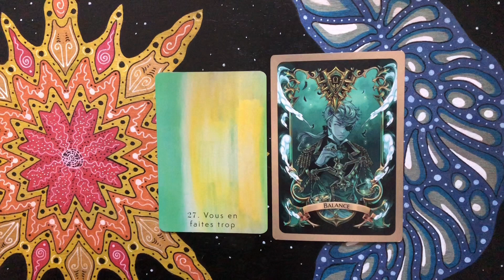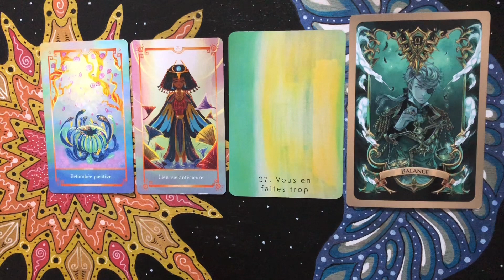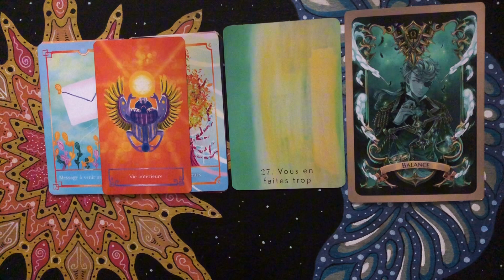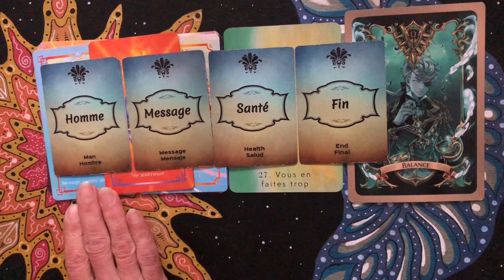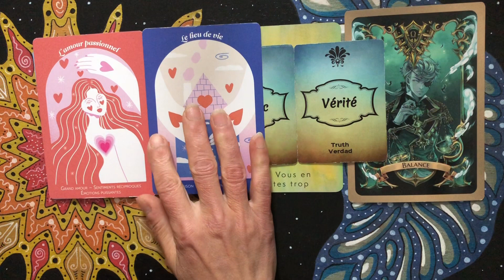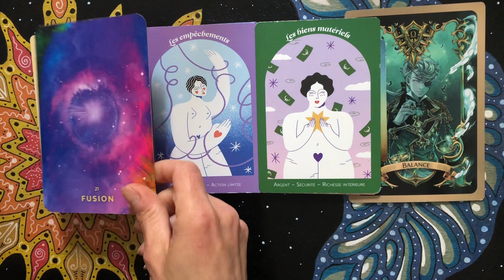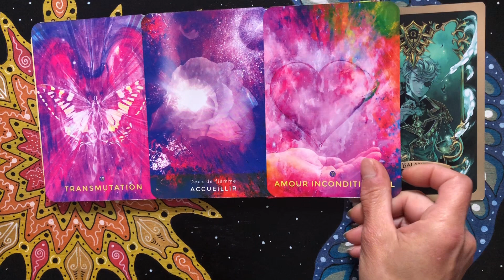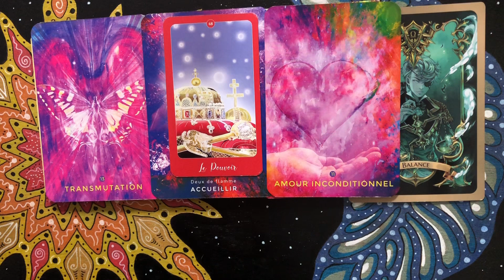BALANCE ♎️ AVRIL 2024 🌺 VOUS EN FAITES TROP, ATTENTION AU SURMENAGE, AÉREZ-VOUS L’ESPRIT ☺️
🍀🍀 Hey Coucou à toi et Bienvenue sur ma chaine 🍀🍀

✨Mes différentes prestations ✨

🌟 Guidance privée
🌟 Soin énergétique LaHoChi
🌟 Initiation aux soins LaHoChi
🌟 Soin énergétique Succès Béni de Ganesh
🌟 Initiation aux soins Succès Béni de Ganesh
🌟 Séance au Pendule
🌟 Contact Défunts
🌟 Atelier de Guérison par l’Ecriture
🌟 Pierres Naturelles
🌟 Peintures Énergétiques
🌟 Promotion d’un outil d’Assistant(e) Virtuelle

Et bientôt 👇

🌟 Praticienne et Enseignante aux Énergies de Métatron
🌟 Accompagnement en Thérapie Cognitivo-Comportementale
🌟 Closing (Formations en ligne éligibles CPF)
🌟 Correctrice et Relectrice
🌟 Auteure

Envoie un mail pour tout renseignement ou prise de rdv

⭐️ GROUPE DE PARTAGE WHATSAPP ⭐️

 (ici on partage des méditations, podcasts, challenges, tout ça pour un meilleur développement Personnel, évoluer et grandir intérieurement ☺️)

Ne prenez que ce qui vous parle dans les Guidances, en conscience, laissez le reste 👌 et surtout, rester à l’écoute de votre Guidance intérieure en premier

🌺 Mes Guidances s’adressent souvent aux personnes familières au Travail sur Soi, en profondeur et au Développement Personnel ainsi qu’au Shadow Work (le travail sur ses parts d’ombre)

Les Néophytes sont également les bienvenus  pour s’initier sur ces sujets très intéressants.

❤️ Si vous aimez les Guidances que je vous partage et que vous souhaitez participer au développement de la chaîne ou soutenir mon projet d’oracle, ça fait toujours  plaisir🙏🥰
Faites un don via le lien ci-dessous 👇

❤️ Vous pouvez aussi participer autrement via ma Whishlist sur Amazon en suivant le lien ci-dessous 👇

⭐️ JEUX ⭐️

Oracle Astral Manga
Oracle Amour Inconditionnel
Oracle des Médéores
Petit Oracle de l’Intuition
Oracle du Langage Amoureux
Tarot des Flammes Jumelles
Oracle de l’Éveil Intuitif

🙏🏻❤️ Merci à toutes les personnes qui soutiennent la chaîne par les likes 👍, les commentaires et les partages sur les réseaux 🙏

Mets un ❤️ en commentaire si tu as lu jusqu’au bout ☺️🙏